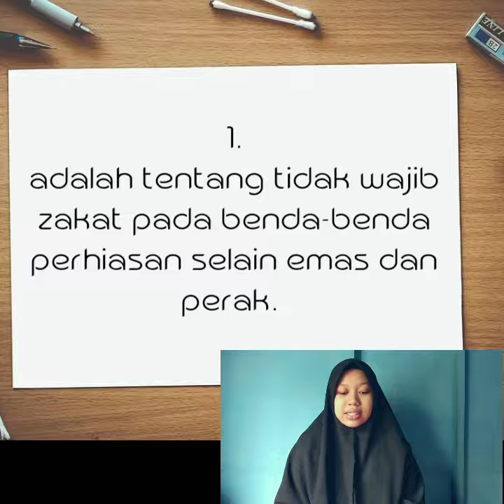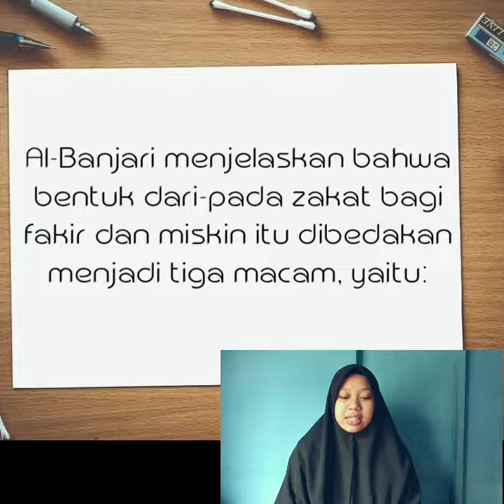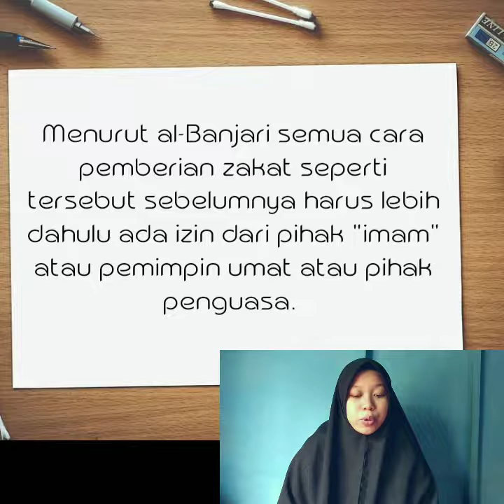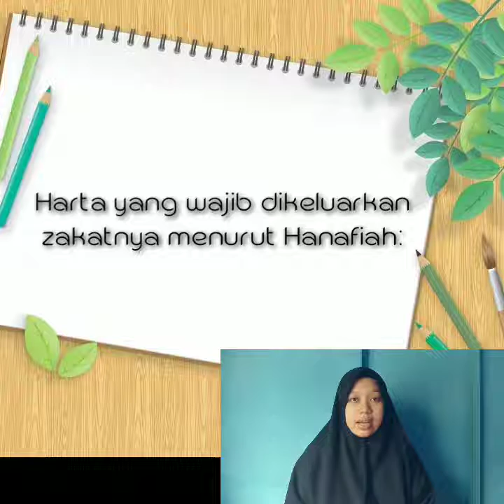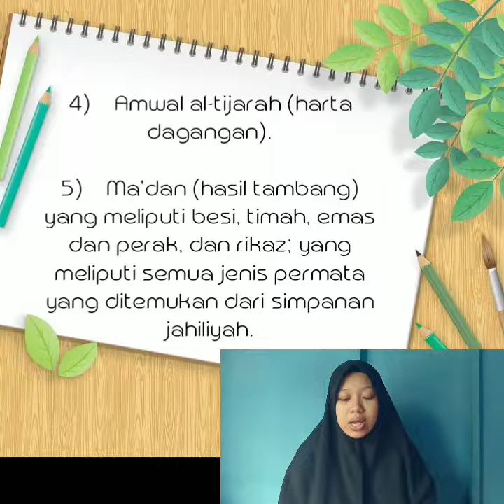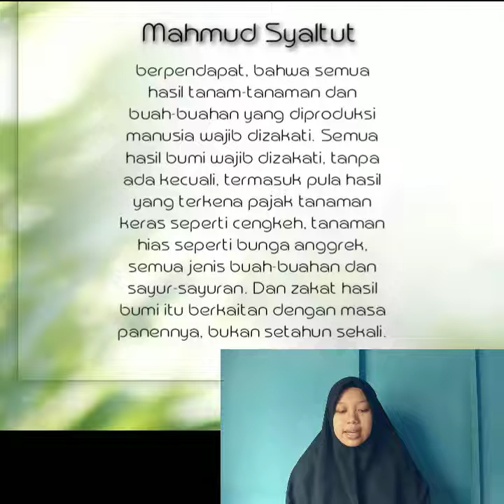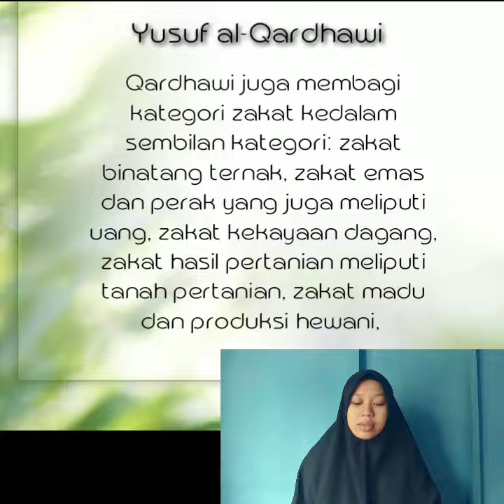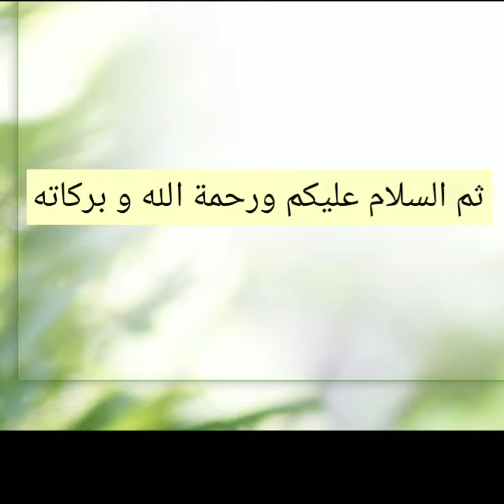Kajian Kitab Sabilal Muhtadin Bab Zakat